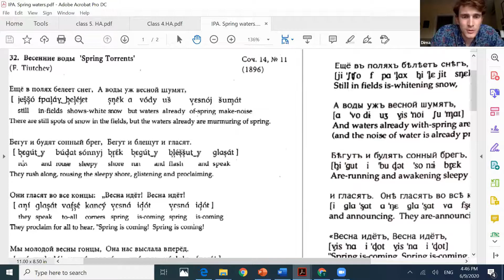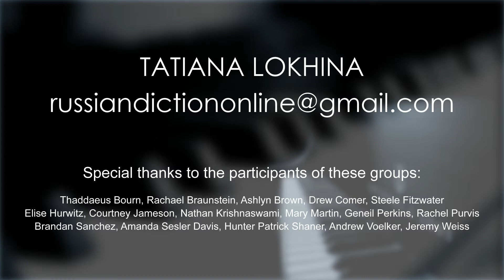Russian diction for singers and vocal coaches